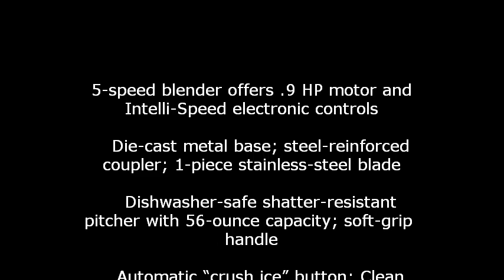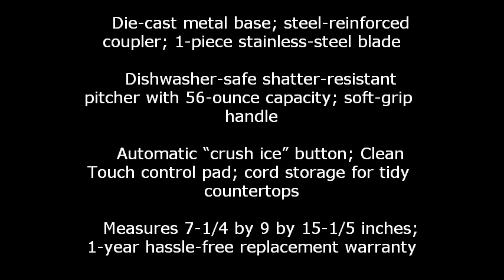KitchenAid KSB560MC 5-Speed Blender with Polycarbonate Jar, Metallic Chrome ...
KitchenAid KSB560MC 5-Speed Blender with Polycarbonate Jar, Metallic Chrome Reviews Sales | Discount and Cheap

Product Features :

    5-speed blender offers .9 HP motor and Intelli-Speed electronic controls
    Die-cast metal base; steel-reinforced coupler; 1-piece stainless-steel blade
    Dishwasher-safe shatter-resistant pitcher with 56-ounce capacity; soft-grip handle
    Automatic "crush ice" button; Clean Touch control pad; cord storage for tidy countertops
    Measures 7-1/4 by 9 by 15-1/5 inches; 1-year hassle-free replacement warranty